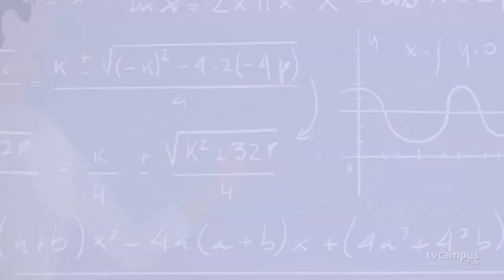Elas na Ciência - Nikelen Acosta Witter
Nossa convidada Nikelen Acosta Witter é professora do Departamento de História da UFSM. Ela investiga questões que envolvem gênero e a história das Mulheres na época contemporânea.